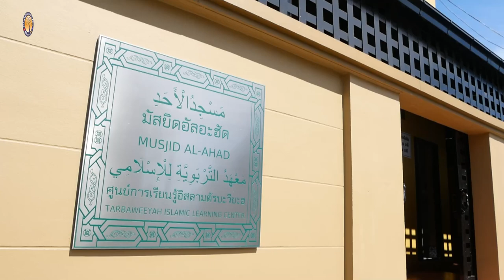AH 3323 การยืนหยัดและปกป้องซุนนะห์ โดย อาจารย์อะห์หมัด ก้อพิทักษ์